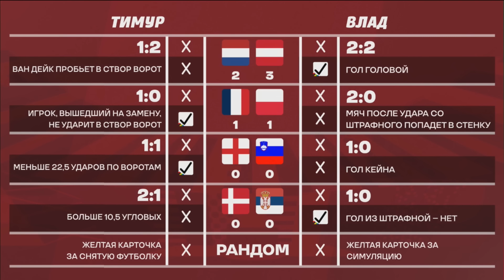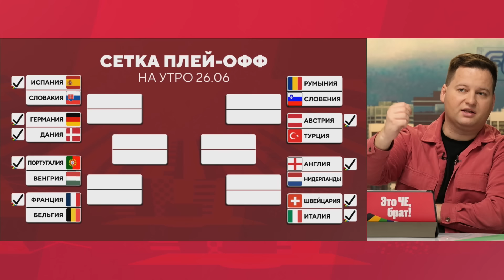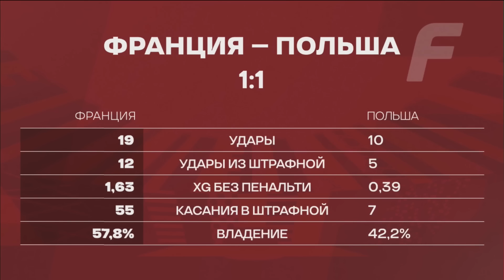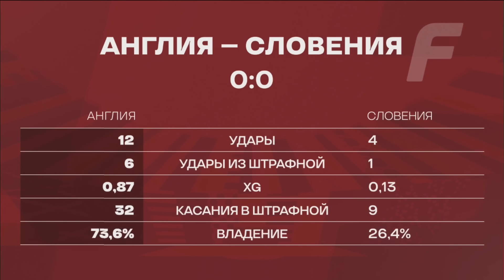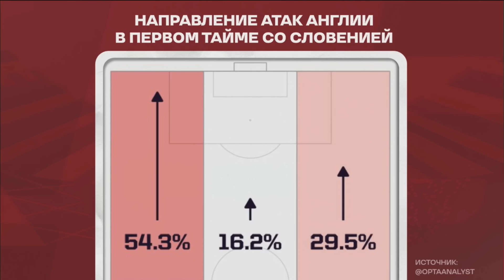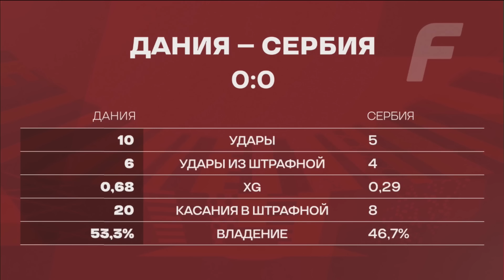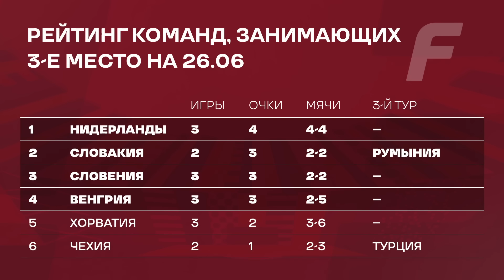Австрия - сенсация, Англия в финале? | Грузия - Португалия, Чехия - Турция // ЧЕ#13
Всем привет, «Это ЧЕ, брат!». В команде Тимура Гурцкая мощнейшее усиление под матч Грузии: вместе с Александром Дорским ему сегодня помогает Ираклий Пирцхалава. В команде Владислава Радимова без изменений: Николай Писарев и Александр Филимонов готовы тащить.

Начали с феномена сборной Австрии под руководством Ральфа Рангника. За счет чего австрийцы выиграли группу? Как далеко смогут пройти? Марсель Забитцер — в топ-3 лучших игроков турнира? Ван Дейк и вся оборона голландцев провалили этот матч?

Антифутбол Гарета Саутгейта — вторая тема. Почему так плохо играют звезды сборной Англии: Джуд Беллингем, Харри Кейн, Фил Фоден? Англии повезло с сеткой?

Франция и Польша обменялись голами с пенальти — отличились Килиан Мбаппе и Роберт Левандовски. Что изменилось в команде Дидье Дешама по сравнению с ЧМ-2022? В чем причина ужасной игры поляков на крупных турнирах?

Матч Дании и Сербии тоже обсудили, а заодно дали точнейшие прогнозы на сегодняшние встречи. Смотрим!

00:00:00 — Это ЧЕ, брат!
00:00:27 — Звездный новичок команды Тимура
00:01:49 — Обсуждение вчерашних прогнозов. Скандал!
00:07:49 — Австрия мощно прошла группа. Дальше они сдуются?
00:17:54 — Забитцер — лучший игрок Евро на сегодня?
00:23:19 — Французы в плей-офф будут ярче?
00:31:16 — Англия — чемпион Европы по антифутболу
00:41:13 — Сборная России подсветила сербам их слабые места, но они все равно провалились
00:44:18 — Смотрим репортаж
00:47:07 — Квиз! Пытаемся не перепутать Словакия и Словению
00:52:58 — Смотрим таблицу третьих мест
00:54:34 — Прогнозы на матч Словакия - Румыния
01:02:11 — Прогнозы на матч Украина - Бельгия
01:03:53 — Прогнозы на матч Грузия - Португалия
01:07:45 — Прогнозы на матч Чехия - Турция
01:11:15 — На кого похож Модрич?